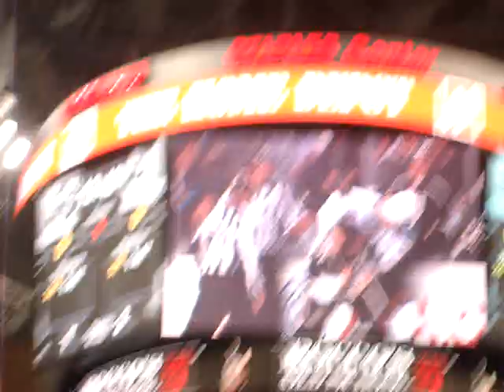Drew Doughty vs Joe Thornton - What You DIDN'T see on TV (Kings vs Sharks 4/5/2012)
The Thornton cross-check that started the first major fight of Drew Doughty's career.